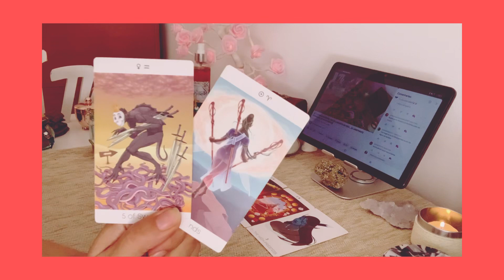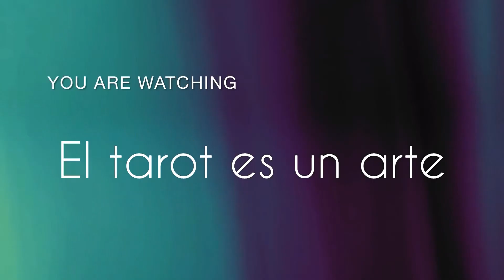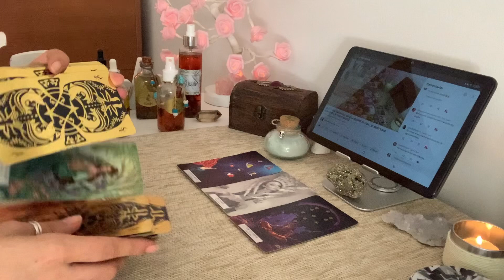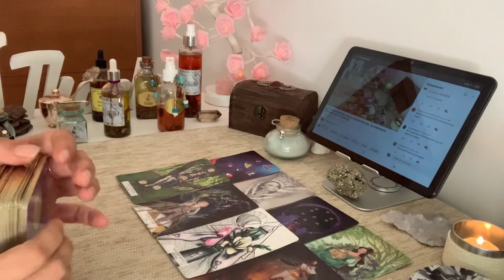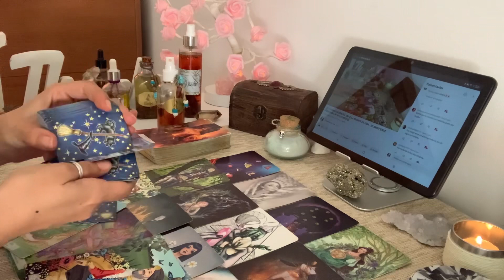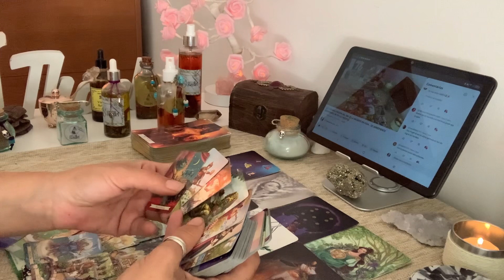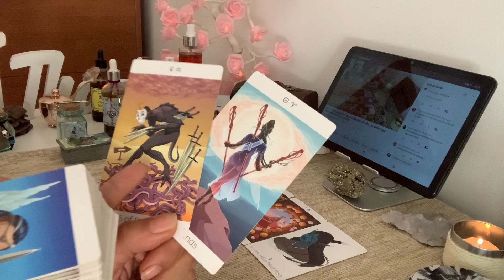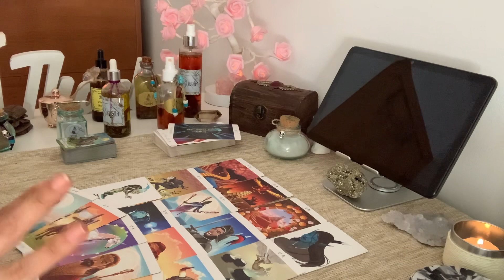😤QUERÍAN DESTRUIRTE…PERO NO PUEDEN!!🤡LLEGA TU NUEVO AMOR…🫶🏻😍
✨️NUESTRA TIENDA EN ETSY😍 Síguenos ahí y no te pierdas ningún producto de edición limitada!!

🔮AYÚDAME A AYUDAR A MAS PERSONAS DANDO LIKE AL VÍDEO 🙏🏻❤️

Gracias siempre amores 💕 os quiero millones!!

AMOR Y PAZ PARA TODOS!!! 🙌🏻🤍